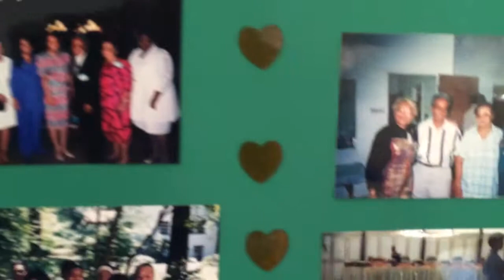Thomy Joyner Memorial